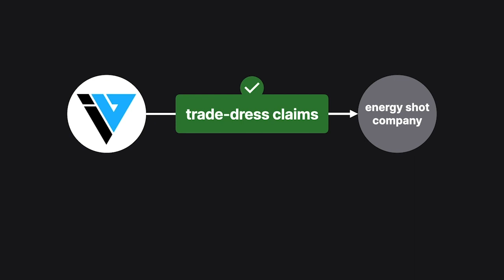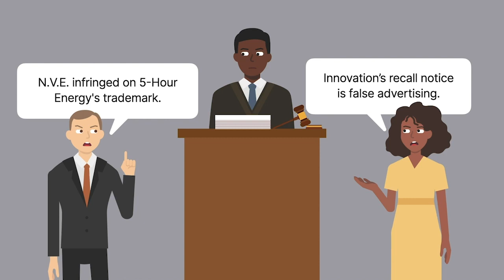Innovation Ventures, LLC v. N. V. E. , Inc. Case Brief Summary | Law Case Explained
Innovation Ventures, LLC v. N.V.E., Inc. | 694 F.3d 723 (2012)

We know the Lanham Act is the principal federal law governing trademarks. But can a party assert a false advertising claim against one of its competitors under this act? And if so, must the relevant advertisements literally be false? The two thousand twelve case of Innovation Ventures, L L C versus N. V. E., Incorporated examines these questions in the context of one energetic battle.

Innovation Ventures sold an energy shot product called Five Hour Energy. About a year later, N. V. E., another company in the diet and nutritional products market, came out with its own energy shot called Six Hour Power. A third company came out with a product called the Six Hour Energy shot. Innovation successfully sued the third company for trade dress claims and obtained a preliminary injunction and recall order against it.

In response, Innovation decided to issue and distribute its own additional recall notice after the order that read in part, quote, “Recall of ‘Six hour’ shot ordered,” unquote, and repeatedly referenced that the recall applied to, quote, “six hour,” unquote, energy shots rather than naming the third company’s recalled product.

A couple months later, Innovation sued N. V. E. in district court for trademark infringement, and N. V. E. countersued Innovation for false advertising regarding its recall notice. N. V. E. alleged that Innovation’s recall notice misled and confused retailers into thinking N. V. E.’s product was recalled. The district court found for Innovation on the false advertising claim, and N. V. E. appealed to the Sixth Circuit, contending that the district court shouldn’t have excluded N. V. E.’s evidence of innumerable retailer calls to establish consumer confusion.

Want more details on this case? Get the rule of law, issues, holding and reasonings, and more case facts

Have Questions about this Case? Submit your questions and get answers from a real attorney